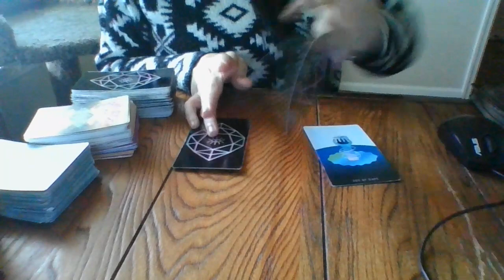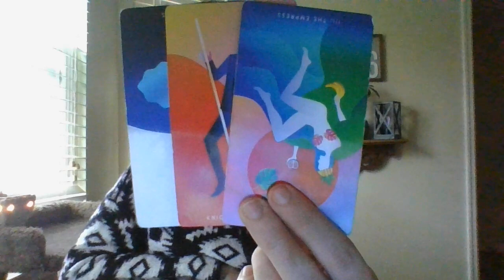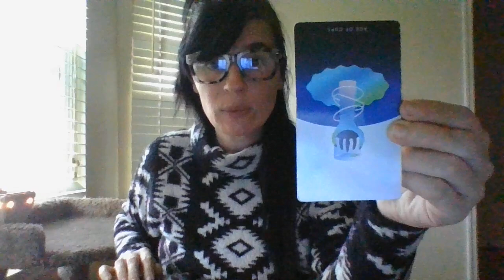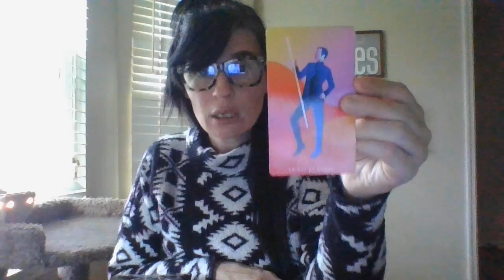JAN 22- CAPRICORN- WHO'S COMING TOWARDS YOU?